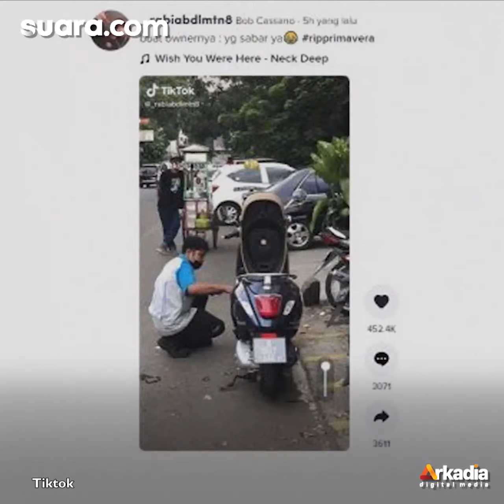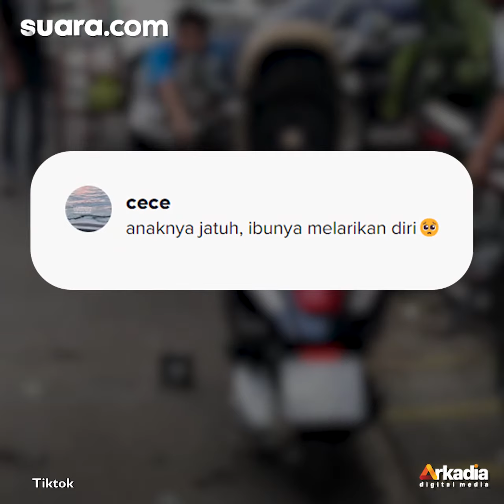Jarang Digunakan, Motor Ini Jadi Sarang Tikus saat Dibongkar di Bengkel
Setiap barang yang jarang digunakan biasanya menjadi sarang hewan tertentu karena tidak pernah dibersihkan. Hal itu juga dialami oleh pemilik motor yang jarang menggunakan kendaraannya.

Dalam video yang diunggah oleh akun TikTok @_rabiabdlmtn8 belum lama ini, terekam pemilik akun sedang berada di salah satu bengkel di Bandung, Jawa Barat.

Ia merekam bagaimana petugas bengkel membongkar salah satu motor yang dibawa ke sana. Selengkapnya dalam video ini.